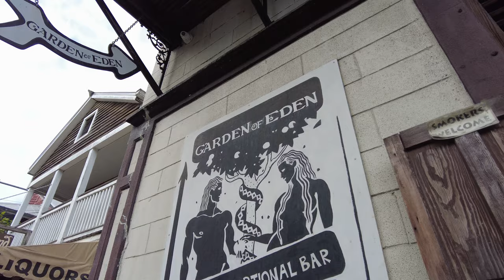FUN DAY IN KEY WEST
A GREAT DAY IN KEY WEST.
Finally back again to Key West - Got to see my favorite city
from a cruise ship - Celebrity Silhouette!